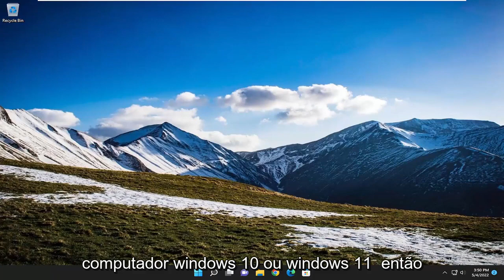Não é Possível Renomear Um Arquivo No Windows 10/11 [Tutorial]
Como corrigir não é possível renomear arquivos no Windows 11/10 [Tutorial]

Pode haver momentos em que você não pode renomear arquivos em computadores Windows 11 e Windows 10. Nessas situações, você precisa identificar o problema verificando a mensagem de erro e corrigindo-a adequadamente. É por isso que você precisa seguir este tutorial para descobrir os possíveis motivos e suas soluções correspondentes.

Problemas abordados neste tutorial:
não pode renomear arquivos
não é possível renomear arquivos no explorador de arquivos

Para classificar o conteúdo das pastas e das próprias pastas, nós as renomeamos. É algo que fazemos com bastante frequência e uma tarefa da qual não podemos prescindir. Mas, e se você não conseguir renomear arquivos e pastas no Windows 10, algo que muitos usuários relataram depois de tentar renomear arquivos e pastas desde que instalaram o Windows 10 recentemente ou usuários que tentaram atualizar para o Windows 10 a partir do Windows 11.